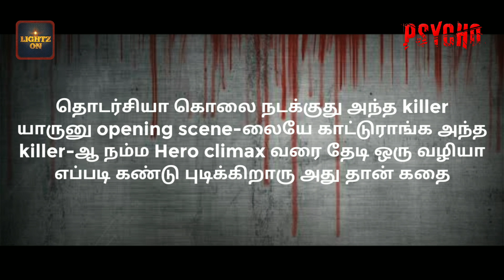Psycho Movie Rating | Weekly One | 1 MIN Review | Mysskin | Ilaiyaraaja | Udhayanidhi | Lightz On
Lightz On presents 1 Minute Review Of Tamil Movie Psycho Starring Udhayanidhi Stalin, Aditi Rao . Music by Ilaiyaraaja. Directed by Mysskin.